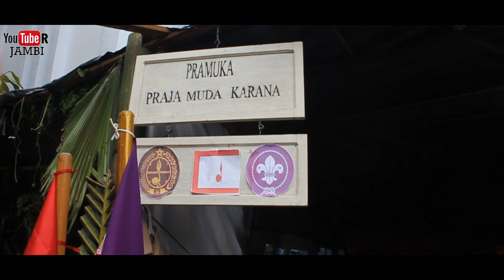FULL HD || PEMBUKAAN PESSTA MAN 1 SUNGAI PENUH TAHUN 2020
Follow Instagram : @sutanofficialtv @wonderful.kerinci @musisiprovinsijambi